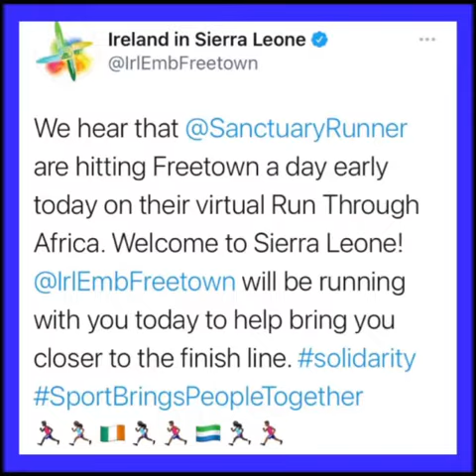We rest for the night in Freetown, from where the Irish Embassy have sent a warm welcome. Thank you!